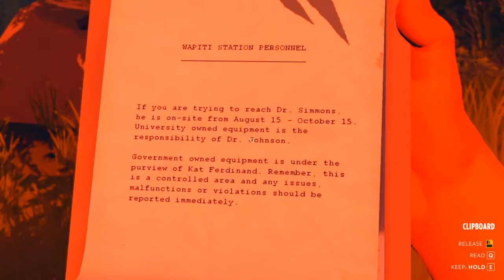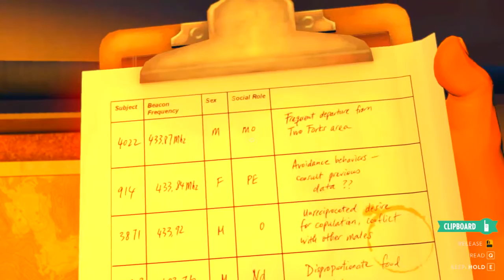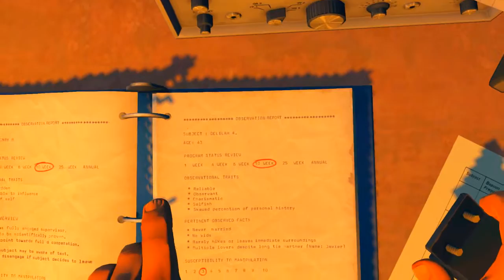Firewatch | Ep. 5 - Up In Flames!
Episode 5 of Firewatch! No matter where I go, It feels like I'm being watched and... Is that more fire!?!?